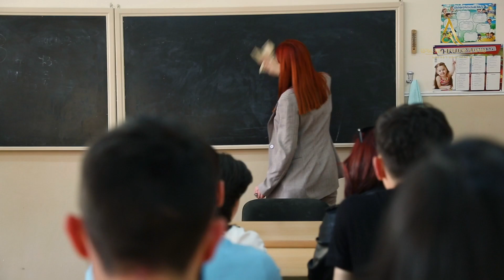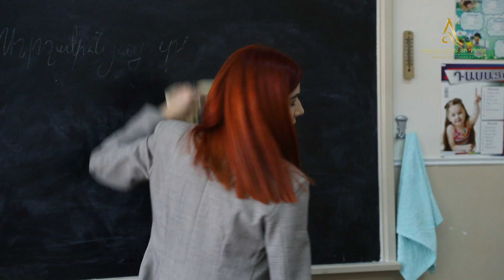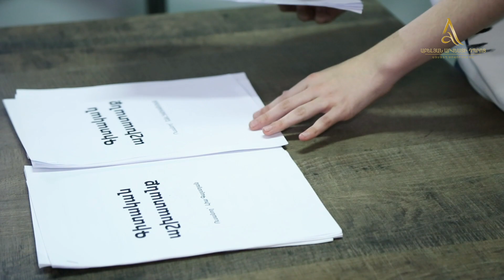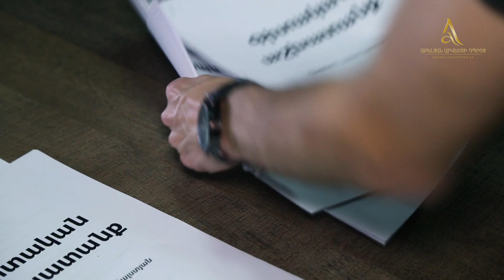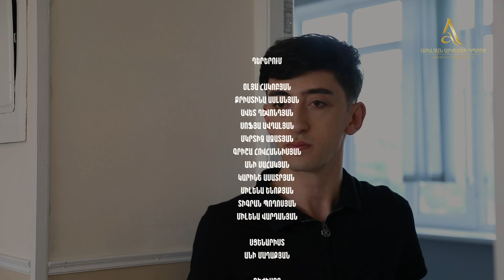Դերասանուհի Օլյա Հակոբյանի և Աբելյան Արվեստի Դպրոցի Աշակերտների Մասնակցությամբ Լիամետրաժ Ֆիլմ։(2023)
Լավ սովորեք, ու Ձեր հայրենիքի համար արժանի զավակ մեծացեք:

Դերասանուհի Օլյա Հոկեբյանի  և Աբելյան Արվեստի Դպրոցի Դերասանական Բաժնի Աշակերտների Մասնակցությամբ «Մեր Մեծերը» Լիամետրաժ Վեբ Ֆիլմ ։

👉 Պատրաստ ես հենց ուսման ընթացքում նկարահանվել ԼԻԱՄԵՏՐԱԺ ֆիլմի ԳԼԽԱՎՈՐ ԴԵՐՈՒՄ, հանդես գալ նույն ֆիլմում ՀԱՅՏՆԻ և սիրված դերասանների հետ,անձամբ ՄԱՍՆԱԿԻՑԸ լինել ֆիլմերի նկարահանումների, ապա տեղեկացնում ենք որ այդ հնարավորությունն արդեն հասանելի է։ 🎭
👉 Առաջին կիսամյակում, պրոֆեսիոնալ կինոսցենարիստների կողմից հատուկ Ձեզ համար գրվում են ֆիլմի սցենարներ։
👉 Առաջին կիսամյակում, պրոֆեսիոնալ կինոարտադրողների կողմից, նկարահանվելու է կարճամետրաժ վեբ ֆիլմ, պրոֆեսիոնալ և սիրված դերասանի մասնակցությամբ,որտեղ Դուք հանդես կգաք գլխավոր դերում։
👉 Առաջին կիսամյակի ավարտին,ֆիլմի առաջին ցուցադրությունը տեղի կունենա Սինեմա Սթար ԿԻՆՈԹԱՏՐՈՆԻ ՄԵԾ ԷԿՐԱՆԻՆ։

👉 Երկրորդ կիսամյակում պրոֆեսիոնալ կինոարտադրողների կողմից նկարահանվելու է արդեն լիամետրաժ վեբ ֆիլմ, պրոֆեսիոնալ և սիրված դերասանի մասնակցությամբ,որտեղ Դուք կրկին հանդես կգաք գլխավոր դերում։
👉 ՖԻԼՄԻ ԱՌԱՋԻՆ ՑՈՒՑԱԴՐՈՒԹՅՈՒՆԸ,ինչպես նաև «ԱՐՁԱԿ-ԱՍՄՈՒՆՔ» լուսային շոու ավարտական ներկայացումը,տեղի կունենա Երևանի ԲՈՀԵՄ թատրոնի պրոֆեսիոնալ ԲԵՄՈՒՄ։
👉 Ժամանակակից և պրոֆեսիոնալ կինոտաղավարում,հագեցած լուսային սարքավորումներով,կնկարահանվի անհատական հաղորդում պրոֆեսիոնալ կինոարտադրողների կոմղից։

🎦 Մեր դպրոցն ավարտած և հայտնի դարձած շրջանավարտներին կարող ես տեսնել այս հղումով

💲 Ամսավճարի մասին ինֆորմացիան, ուսումնական ծրագիրը և այլ հետաքրքրող տեղեկությունները կգտնես այս հղումով`